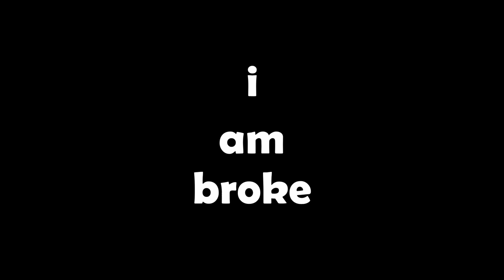How to SOLO QUEUE to GC *EASILY* | The Ultimate Guide to Grand Champ | (Road to GC Episode 1!)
GUYS!!! NEW SERIES FOR THE CHANNEL!!
I hope you guys enjoy and learn a lot from this series :)
Follow me to catch these LIVE!!